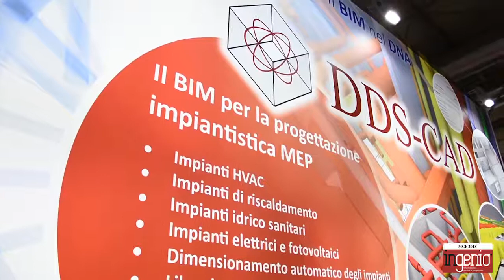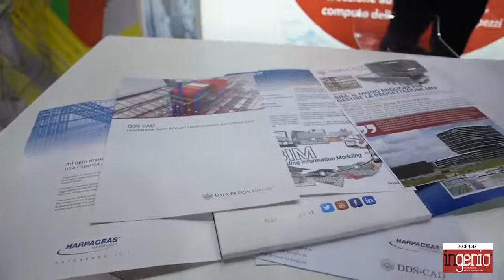Harpaceas presenta DDS CAD, il software Open Bim per la progettazione impiantistica MEP